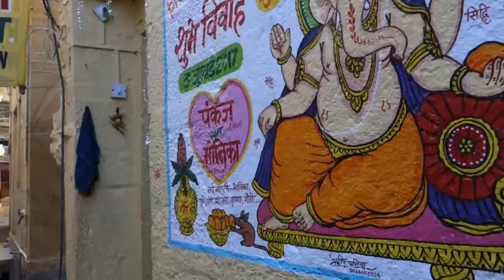Форт Джайсалмер(Fort Jaisalmer),Раджастан(Rajasthan),Индия(India),04.12.2019